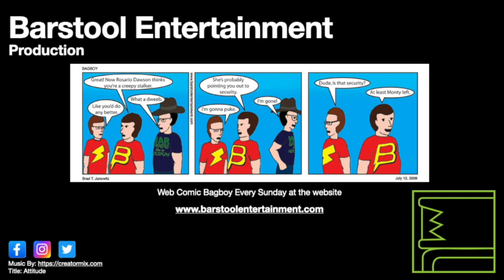GTA 5: Glenn Scoville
Another of Trevor's bounty hunts. One of the most difficult, so I handle it the easy way.